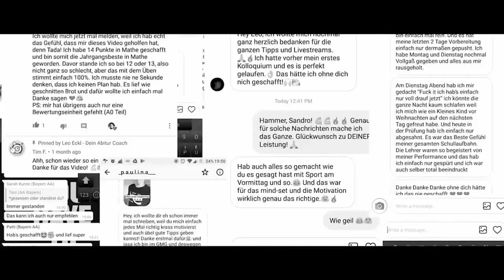Was die aktuelle Lage wirklich mit unseren Schülern macht.. | Leo Eckl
In diesem Video möchte ich einfach mal beleuchten was die aktuelle Lage mit unseren Schülern macht. Wie ist eure Meinung dazu? Wie geht es euch aktuell in der Lern-Quarantäne und eurer Prüfungsvorbereitung?

- Euer Leo

[edited by Kelvin Gantert]

---usic by:frametraxx.de---